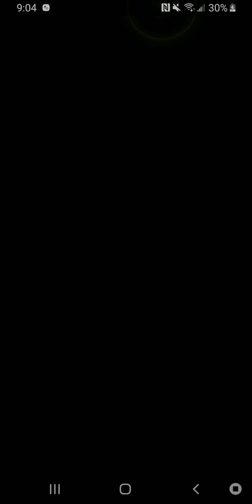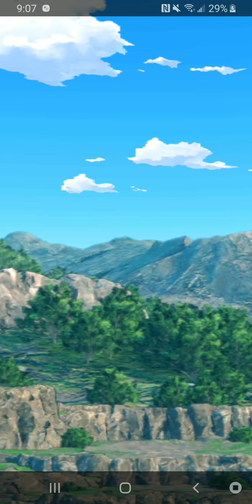Dragon ball legends part 135 Mobile phone broadcast